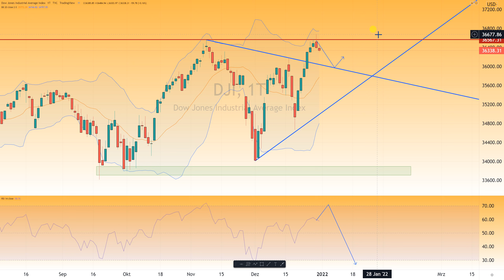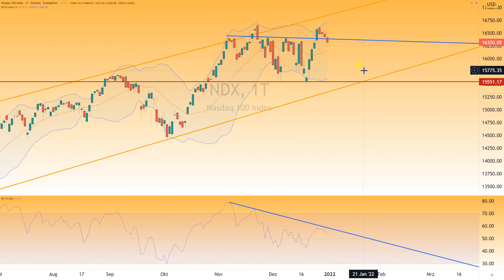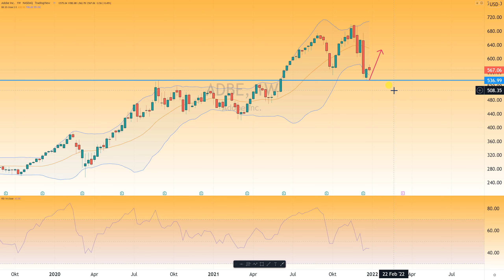Wall Street - Adobe Aktie jetzt eine große Chance?